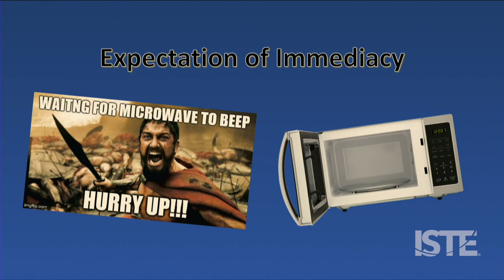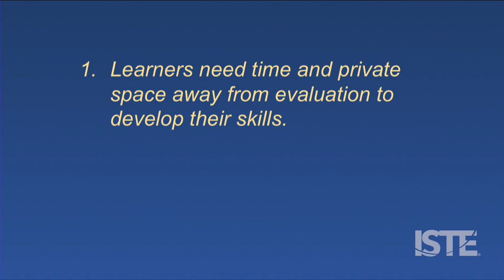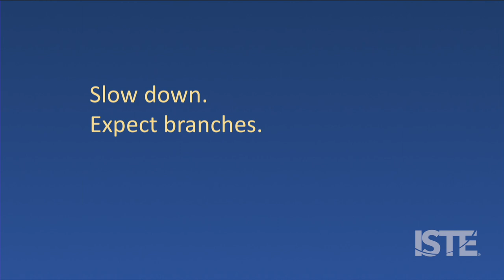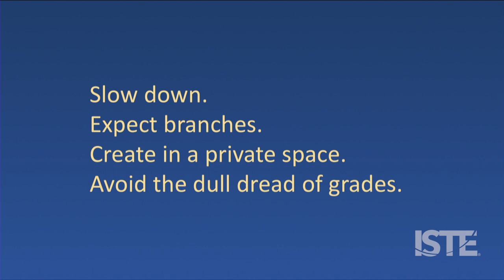A Few Lessons on the Slow Process of Learning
Michael McVey was giving a tutorial on Google Earth and showing its aerial views to his education students at the University of Arizona years ago when one of them asked, “Is this live?”

It’s a question that has stuck with McVey all these years because it conveyed something technology has created: an expectation of immediacy. And he has seen that expectation creep into learning. “People use technology to hasten what they think is learning,” he says. He’s now an education professor at Eastern Michigan University.
To illustrate, McVey talks about his own experience with language-learning apps. As an experiment, he completed several courses in foreign languages to see what he could learn. The answer: not much. He also talks about his experience using a drone to try to create a seasonal video montage of his neighborhood. It took more than a few takes.

Technology, he said, provides a good start toward learning skills but it can’t replace slow process of learning.

His experience has taught him a few things about learning.
• Slow down.
• Expect obstacles.
• Create in a private space.
• Avoid the dull dread of grades.